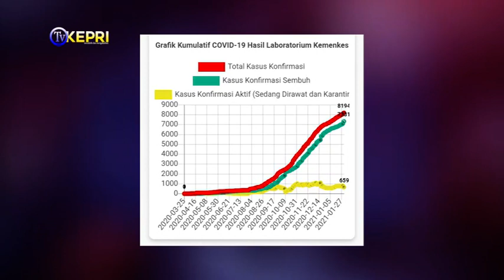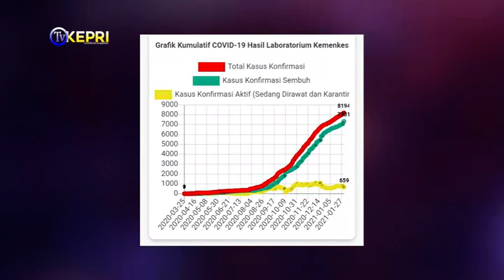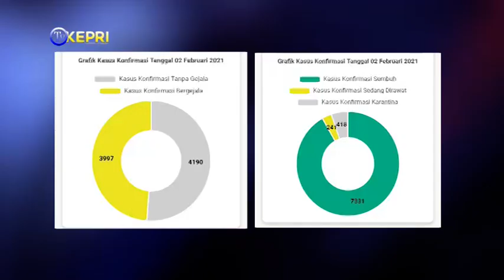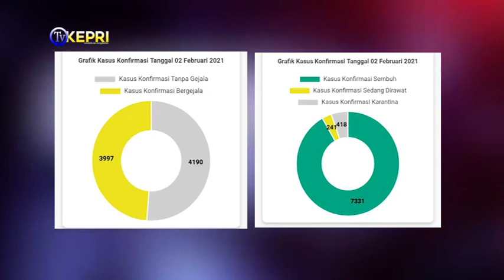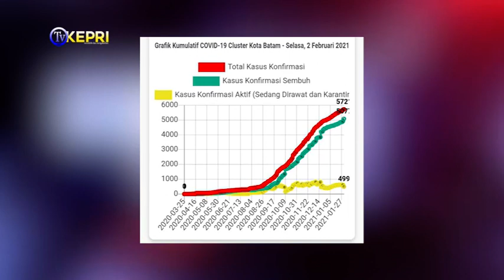UPDATE GRAFIS 2 FEBRUARY 2021 GTC 19 PROV KEPRI-TV KEPRI